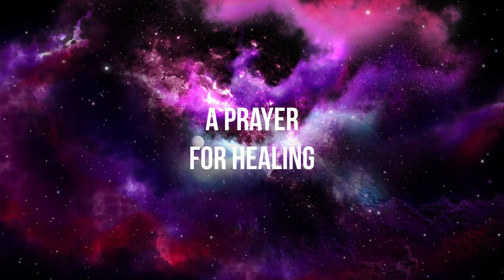The Power of Prayer: Pray for Physical, emotional or spiritual healing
Join us in this powerful healing prayer for physical, emotional, or spiritual healing. This prayer is filled with love, light, and positive energy to help bring healing and restoration to your body, mind, and spirit. Take a moment to pause, breathe, and allow the healing energy to flow through you. Let go of any worries or fears and open your heart to receive this powerful prayer.

May it bring peace, comfort, and healing to all who listen. If you are in need of healing, if you are feeling lost or alone, know that you are not alone. Let this prayer be a reminder that you are loved, valued, and deserving of healing and restoration. Sending blessings of healing, love, and light to all who watch and listen.

Are you in need of healing, whether it be physical, emotional, or spiritual? If so, know that there is power in prayer.

In times of pain and distress, turning to a higher power can provide solace and strength. The act of prayer is not just a request for healing, but a declaration of faith and trust in something greater than ourselves.

As we offer our intentions for healing, we are opening ourselves up to receiving divine energy and love. It is through this connection that miracles can happen.

Today, let us join together in a prayer for restoration. Let us set aside our fears and doubts, and surrender to the healing power of the universe.

May all who are in need of healing find comfort and relief. May they be surrounded by love and light, and may their bodies, minds, and souls be restored to wholeness.

Remember, you are not alone in your suffering. There is a force greater than us all, ready to bring peace and healing into our lives.

Are you in need of physical, emotional, or spiritual healing? If so, know that there is power in prayer. The act of prayer is not just a request for healing, but a declaration of faith and trust in something greater than ourselves.

As we offer our intentions for healing, we are opening ourselves up to receiving divine energy and love and it is through this that miracles can happen. Today, let us join together in a prayer for healing. Let us surrender to the healing power of the universe.

May all who are in need of healing find comfort and relief. May they be surrounded by love and light, and may their bodies, minds, and souls be restored to wholeness. Remember, you are not alone in your suffering. There is a force greater than us all, ready to bring peace and healing into our lives.